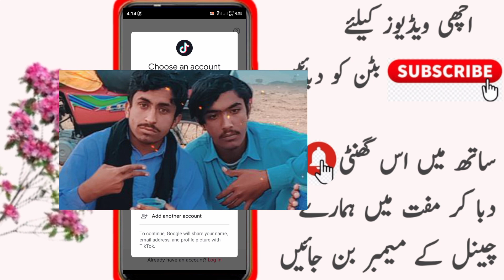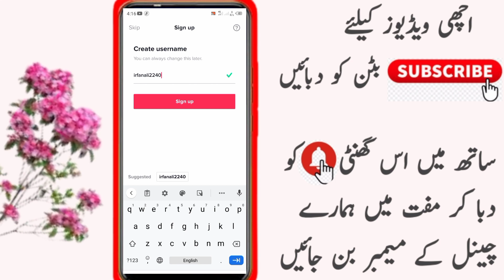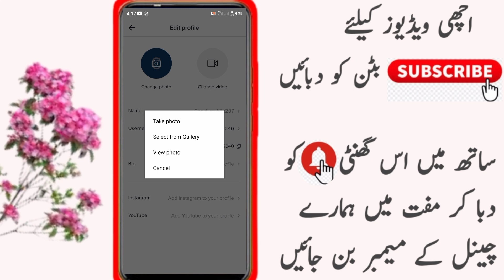Tiktok id Banane Ka Tarika | Tik Tok id Banane Ka Tarika 2021 | Tiktok id kaise banate hain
how to solve sign in problem in tik tok
tik tok ki id banane ka tarika, tik tok ki id kaise banaye
tik tok ka account banane ka tarika
how to make tiktok id
tik tok account sign up
how to get a tik tok account
tiktok par apni id kaise banaye iktok par khud ki id kaise banaye 2021
Tiktok secret settings
Create a new tiktok account 2021